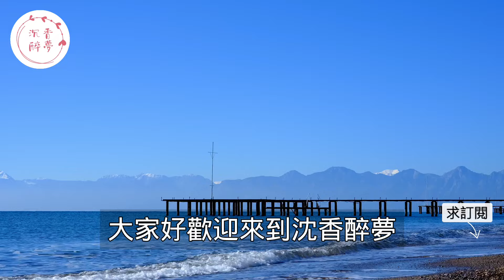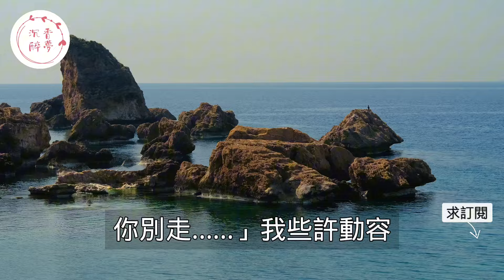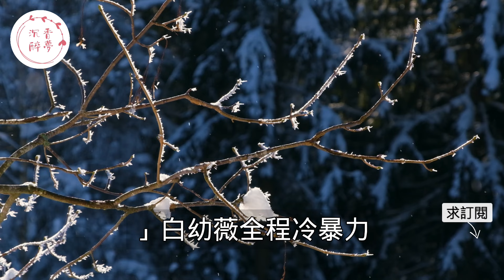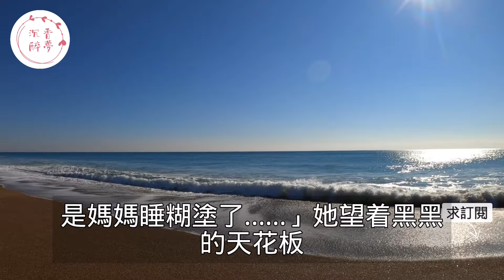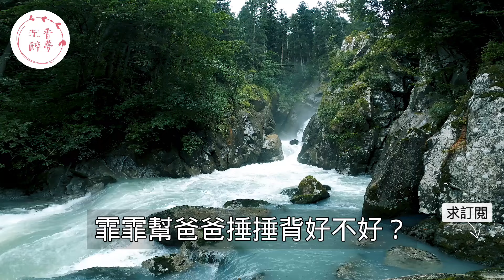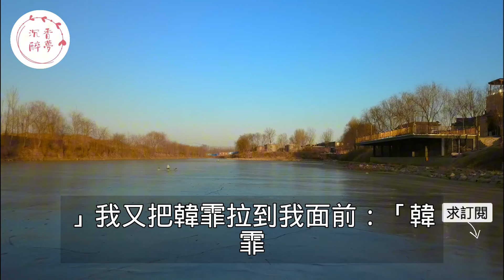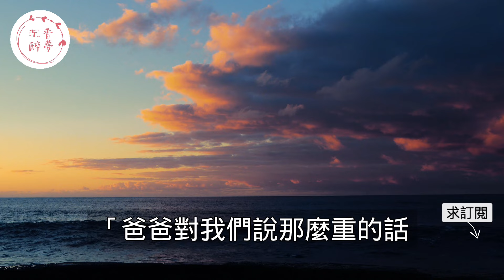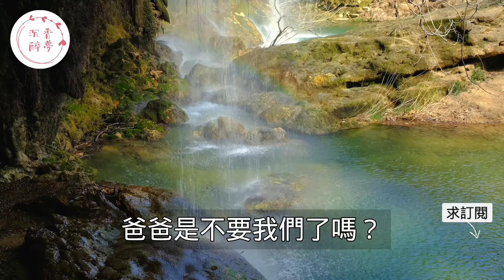“別說了離婚吧！”，妻子初戀曖昧通話被丈夫拆穿後當場急眼，以為丈夫會嚮往常哄她沒想到一句話讓她徹底懵了！｜情感｜男閨蜜｜妻子出軌｜沉香醉夢